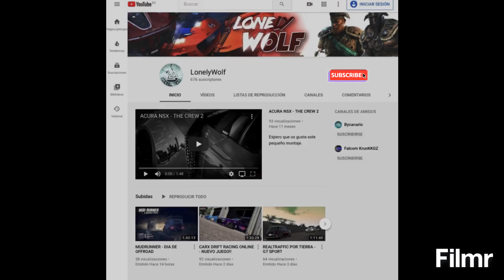CARX DRIFT RACING ONLINE - TÁNDEM EAST ROUGE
Espero que os guste este corto clip del nuevo juego de drift CarX Drift Racing Online, estamos Álvaro y yo haciendo tándem en el famoso circuito east toge y por su increíble salto.

Comunidad de Ps4: Style Paths Crew

CarX Drift Racing Online, Tándem